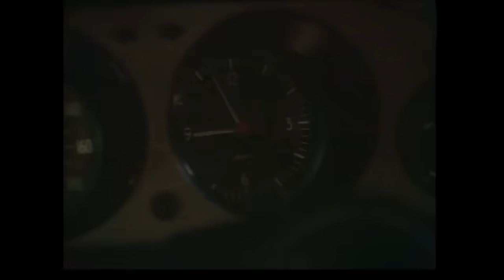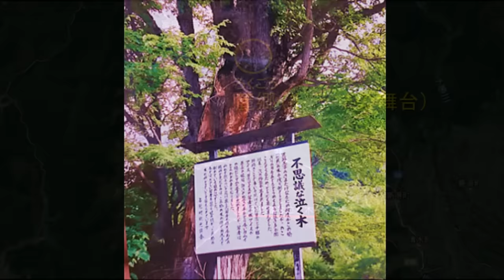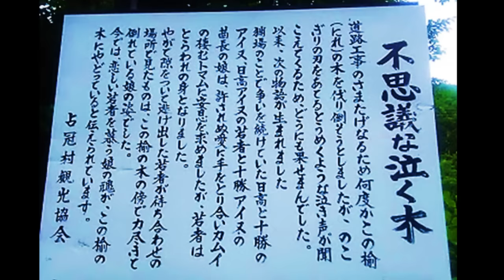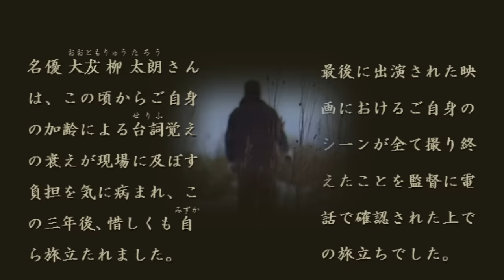「北の国から」～笠松のじいさん～ 主演 大犮柳太朗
原作・脚本  倉本聰　音楽  さだまさし　演出  杉田成道・他　フジテレビ制作ドラマより

偏向プロパガンダ広告には十分に警戒して下さい。金に物を言わせて自説を広告する時点で、その「智者モドキ」は自身がエセ者であることを自ら示しているのに等しいのです。金まかせの言ったもの勝ちを決め込む口からは、およそ普遍的な真理など語られるはずもありません。
加えて、これらプロパガンディストたちがまず最初に攻撃し始めるのは、彼らのもくろむプロパガンダ計画にとって最大の障壁となる既存のメディアと不都合な歴史観であることも強く申し添えておきます。

当方(竹山哲)は広告料収益を一切いただいておりません。